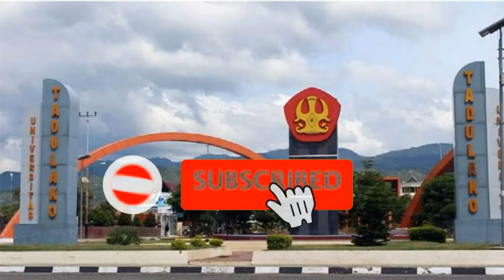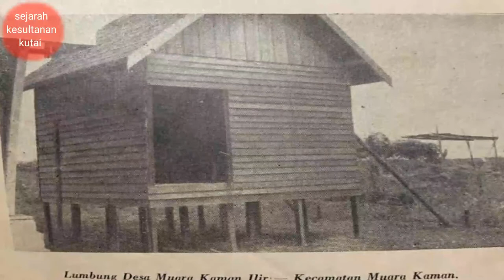Asal Usul Kesultanan Kutai // Kalimantan Timur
Selamat Datang Di Channel "abdul ragil yalisi"
Channel Ini Memberikan Berbagai Informasi seputar Asal-Usul, Sejarah, Kisah, Cerita yang Unik, Menarik Dan Inspiratif yang mungkin belum kamu ketahui.

Sumber Informasi Berasal Dari Proyek Ensiklopedia Multibahasa (Wikipedia).

Terima Kasih